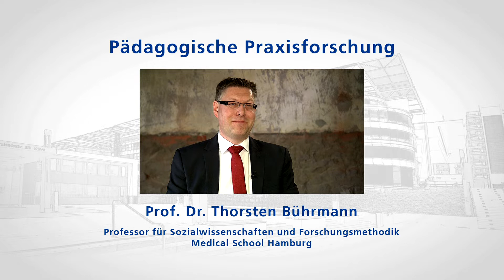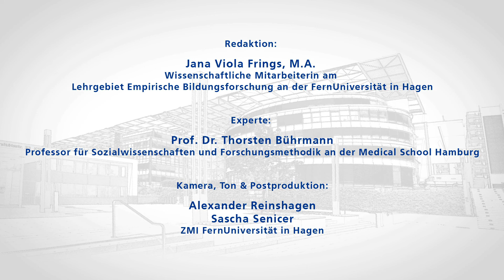Prof. Dr. Thorsten Bührmann: Pädagogische Praxisforschung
Im Projekt „Meet and Read Experts“ nehmen ausgewiesene Professorinnen und Professoren unterschiedlicher Universitäten Studierende und Forschende mit auf eine Reise durch die Erziehungs- und Bildungswissenschaft. Die Wissenschaftlerinnen und Wissenschaftler sprechen in den Lehrvideos über ihre Forschungsfelder, disziplintragende Fragestellungen sowie deren methodologische und methodische Einordnungen. Sie verweisen darüber hinaus auf einen einschlägigen Text, der dann im Selbststudium oder in der Lehrende aufgegriffen werden kann.

In diesem Video spricht Prof. Dr. Thorsten Bührmann (Medical School Hamburg) über Pädagogische Praxisforschung.

Die Videos und zusätzliche Informationen, wie zum Beispiel Textverweise, stehen auf der Homepage des Zentrums für pädagogische Berufsgruppen- und Organisationsforschung (ZeBO Hagen) bereit

Gefördert wird das intermediale Projekt durch das Ministerium für Kultur und Wissenschaft des Landes NRW und dem Stifterverband. Jana Viola Frings, Wissenschaftliche Mitarbeiterin am Lehrgebiet Empirische Bildungsforschung, hat ein Fellowship für Innovation in der digitalen Hochschullehre NRW erhalten.